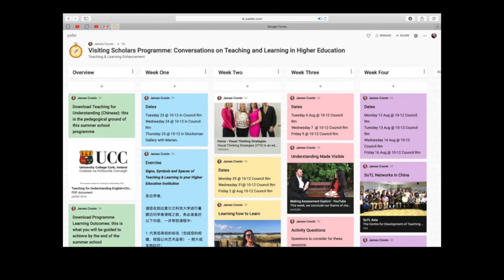International Visiting Scholars Programme, July-August 2019